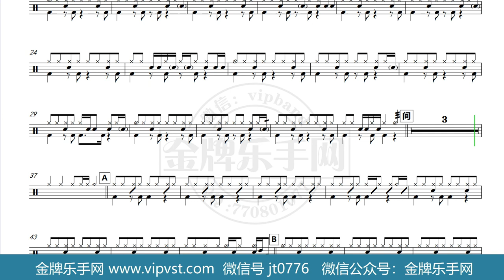【金牌乐手网】DT0496.渡 - 须尽欢 鼓谱 动态鼓谱 无鼓伴奏